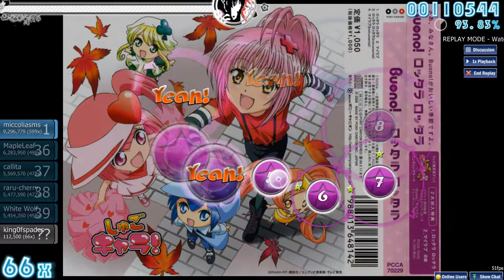osu! Buono! - Lotta Love! [Insane]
me playing osu!
cheery song love it.